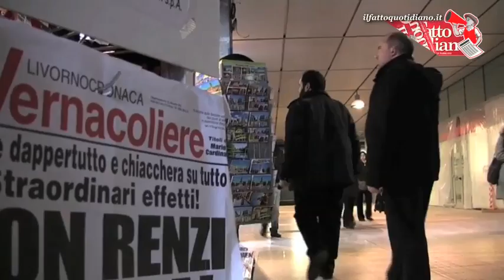Governo Renzi, è vera rottamazione o un bluff. Vox più sondaggio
Ci sono i presupposti per il rinnovamento politico, "core" del consenso di Renzi? O la rottamazione è solo uno slogan di successo che ha determinato il cambio della guardia ai vertici del Pd?